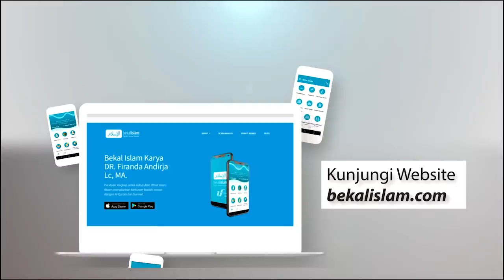Tata Cara Qunut Witir Ramadhan - Ustadz Dr. Firanda Andirja, M.A.